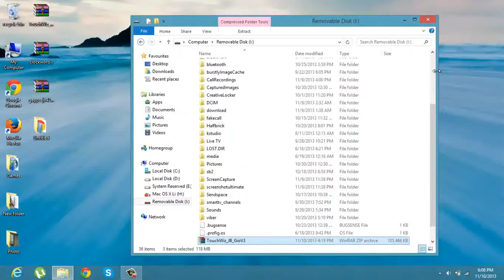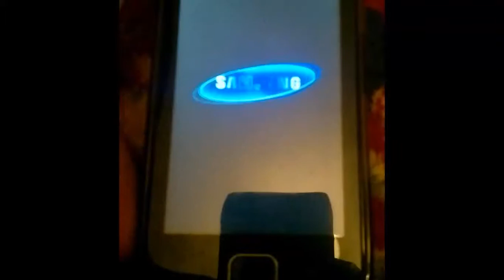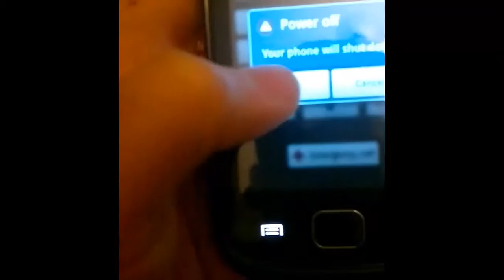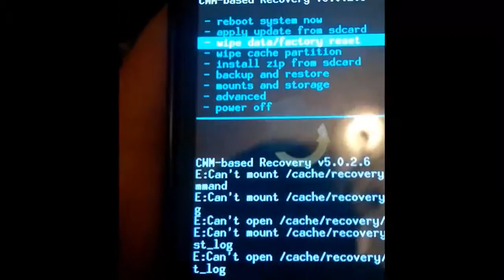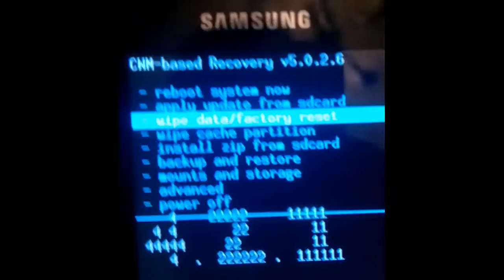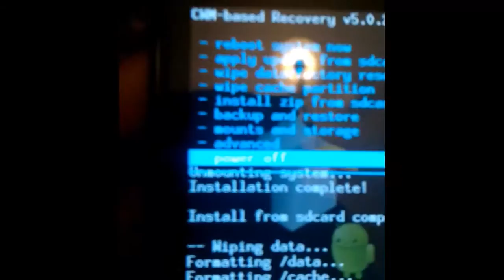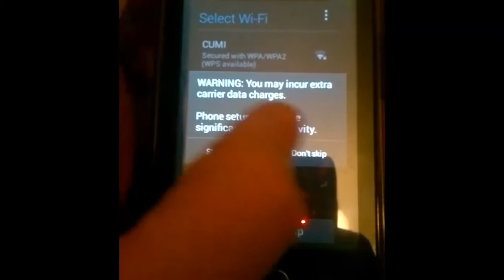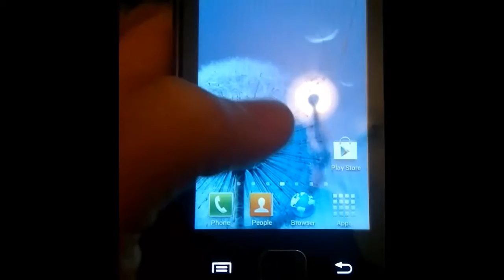instal android jelly bean 4.2 on samsung s5660